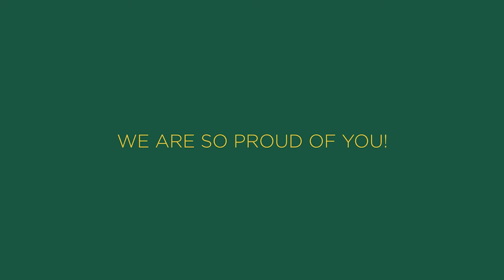Dear Freshman Self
We asked our winter 2021 commencement speaker candidates - all nominated by their colleges for their extraordinary work in and out of the classroom - to write a letter to their freshman selves to reflect on their NDSU experience. Each illustrates the personal growth, sense of accomplishment and pride many of our students feel as they meet the goal of earning an NDSU degree.